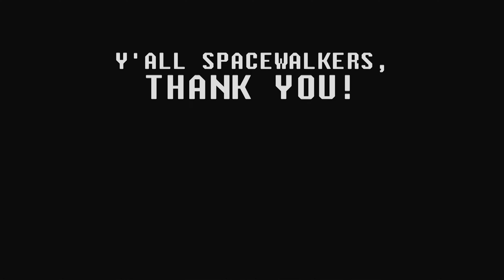FIFA 22 - Real Madrid Career Mode (PART 30) // Juara LA LIGA Tapi Selebrasi Ditunda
FIFA 22 Gameplay Walkthrough Indonesia 4K RTX 60 FPS
Real Madrid Career Mode - La Liga Season 2021/2022

Current galacticos signed:
- Kylian Mbappe
- Erling Haaland
- Jadon Sancho